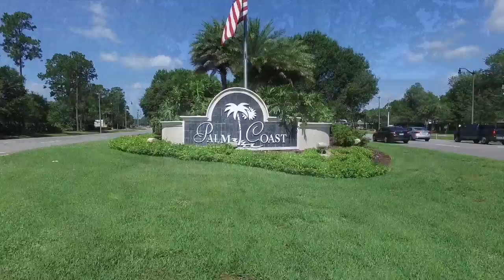Cobblestone Village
This video is about Cobblestone Village